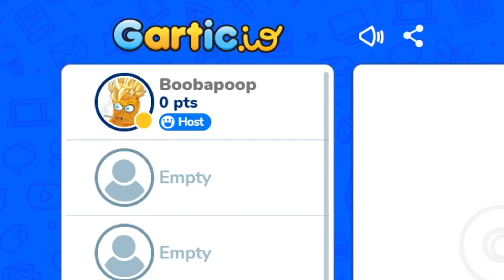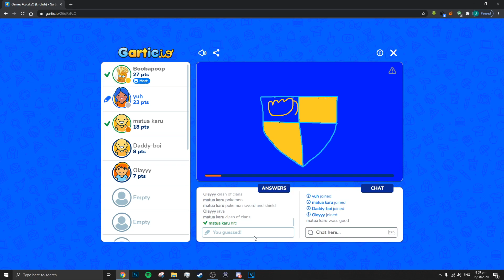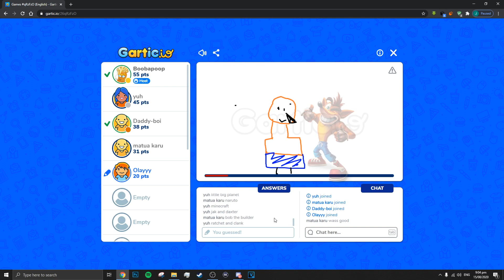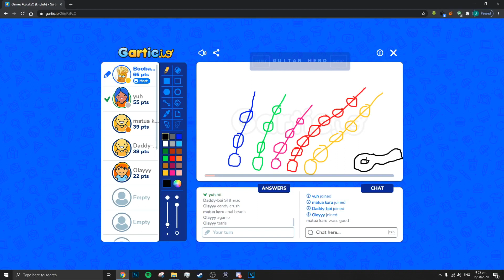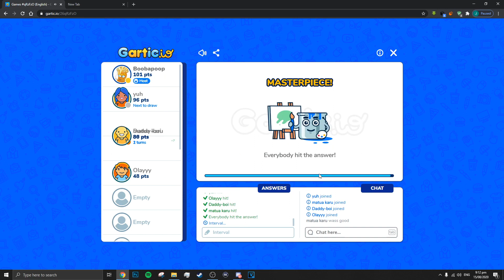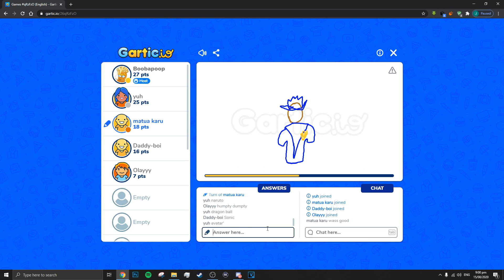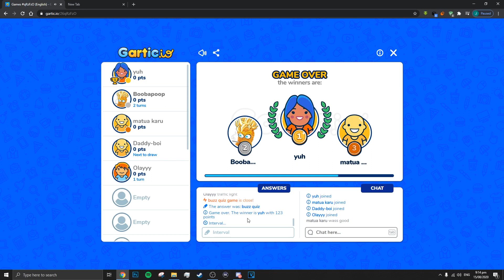Gartic Game With The Boys Part Two: Video Games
Shout Out To Lord Yuh, Karu, Daddyboi and Olay for playing.

Soundtrack ►
Fortnite Default Dance Theme
Bully Theme
MW Theme
San Andreas Theme
Little Big Planet Theme
Sonic All Stars Racing Theme